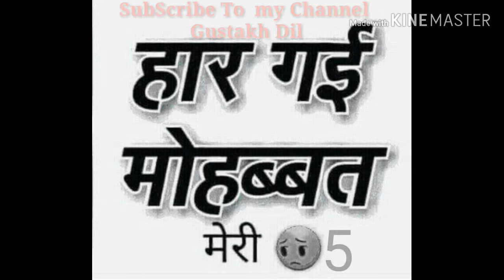DIL GUMSUM JUBAN KHAMOSH || FULL SHAYARI ||GUSTAKH DIL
romantic status,heart broken status,boys attitude whatsapp status,boys attitude status,whatsapp status